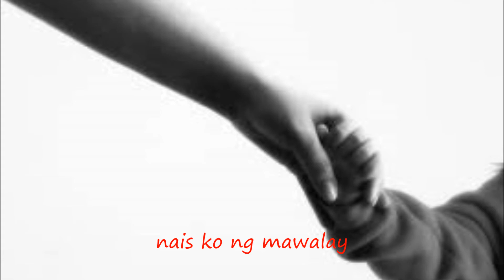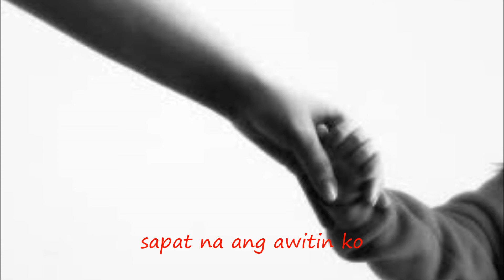hindi laan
hindi laan composed by: al kharj castro